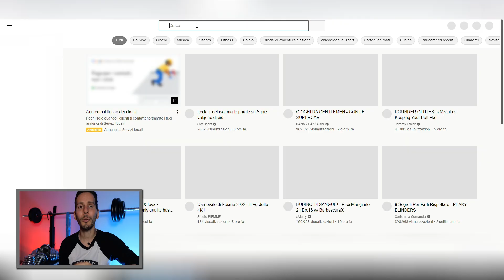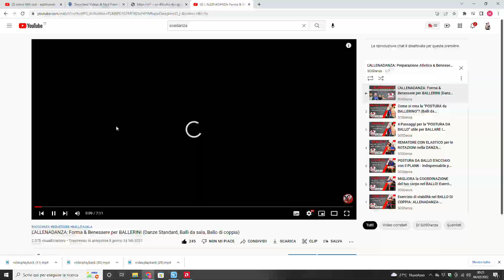La NEMESI del BALLERINO di BALLO DA SALA! Ritorna l'ALLENAMENTO per DANZE STANDARD/Latino americane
Ritorna sugli schermi di SosDanza l'allenamento perfetto per chiunque ami il ballo in coppia, ed in particolar modo le DANZE STANDARD (o BALLO DA SALA) e le DANZE LATINO AMERICANE.

Se volete avere una postura di ballo perfetta se la posizione di ballo desiderate diventi di acciaio inox c'è una sola risposta: ALLENADANZA e noi di SosDanza non deludiamo le vostre aspettative regalandovi una seconda stagione curata nei minimi dettagli.

Spezzando un po la solita programmazione fatta di Danze Standard, ballo da sala, passi di base di valzer di Tango ecc... vi portiamo in delle vere e proprie videolezioni dei veri e proprio allenamenti video!

Lezioni capaci di donarvi tantissime abilità utilissime per i balli di coppia e per qualsiasi ballerino che si rispetti, sia che si parli di Standard che di Latino Americane.

C'è un problema però, per molti ballerini l'allenamento fisico è considerato superfluo, palloso fino a diventare una vera e propria NEMESI!